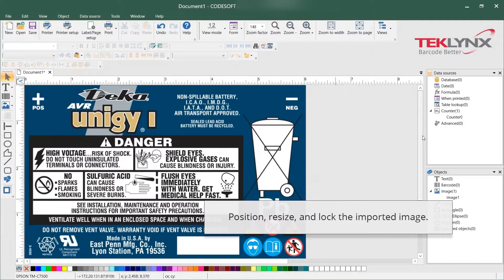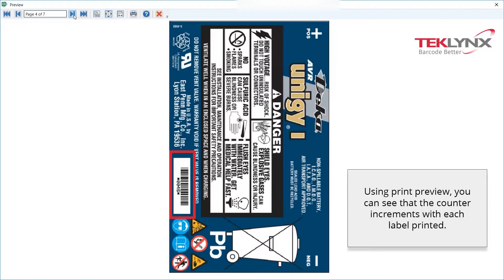Creating Color Labels Using Variable Data With CODESOFT Software and Epson ColorWorks Printers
TEKLYNX CODESOFT label design software makes it easy to print on-demand color labels with variable data to Epson ColorWorks color labeling printers.